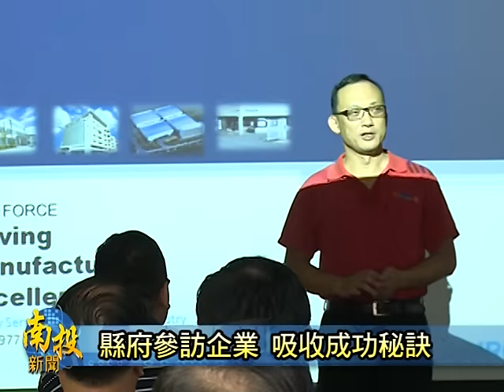南投新聞-南投標竿學習縣府工廠參訪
南投縣政府為了要提升為民服務的品質，和管理能力，特別舉辦"標竿學習實施計畫"由秘書長方信雄，帶領縣府同仁，到南崗工業區一間汽車零件工廠參訪，了解他們公司的經營成功的地方，從中吸收經驗，未來可以提供相親更好的服務。